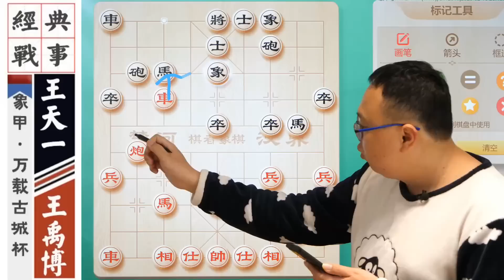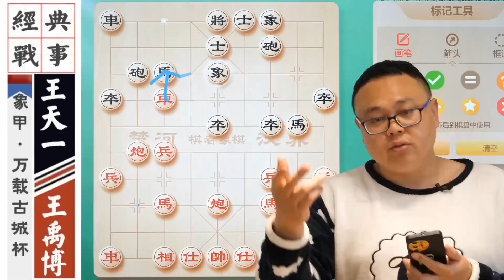李轻：王举人NC粉实锤，讲棋意外暴露真实棋力业1被迫退网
大家好，我是李輕，粉絲都叫我李重，是一位致力於研究象棋系統學習教程的象棋愛好者。六年來，我通過象棋教室這檔欄目，每天與大家見面，希望大家能夠喜歡我的節目。
象棋教室每天都會推出賽事講評和系統學習教程，希望能給大家帶來精彩的棋局，我會和大家一起學習，探討。棋盤之上就是生活。
中國象棋起源於中國，是中國的傳統棋文化，也是中華民族的文化瑰寶，它源遠流長，趣味濃厚，基本規則簡明易懂，在中國有著悠久的歷史，流行極為廣泛。
象棋對戰 象棋 对战 象棋教室 本影片完全符合YouTube社区準則，沒有任何違規行為。